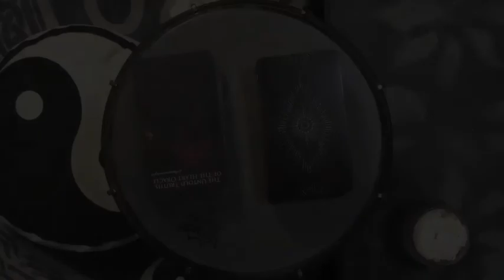Dreams 2021-06-23 🌟 Done and Gone